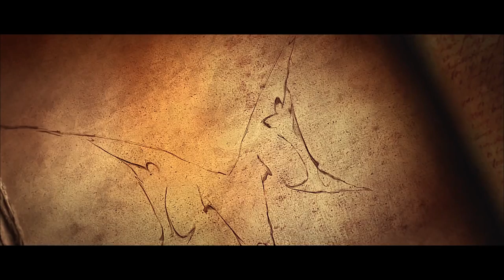Diablo 3 Reaper Of Souls Ultimate Evil Edition Coming To Consoles, Aug. 19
Blizzard Entertainment have officially revealed the launch date for Diablo 3 today. Diablo III: Reaper of Souls - The Ultimate Evil Edition will be available across all major gaming consoles including PlayStation 4, Playstation 3,  Xbox One and Xbox 360 at the end of Summer, August 19.

Click link above for more details now.